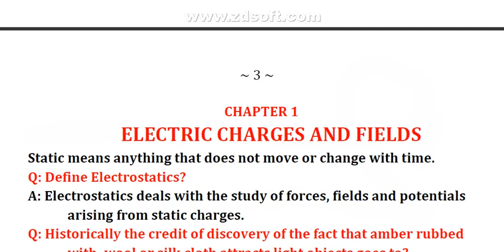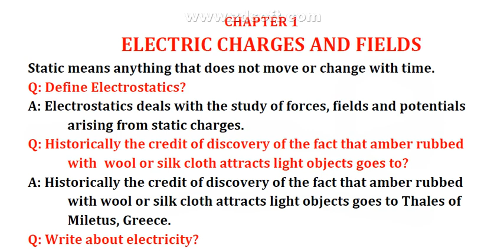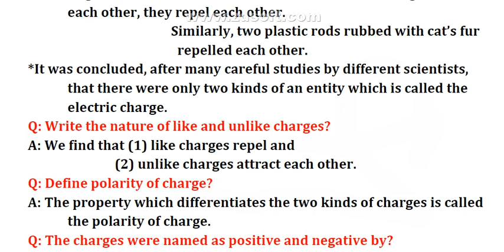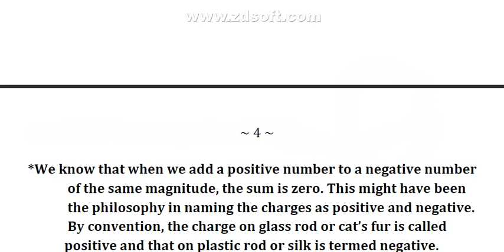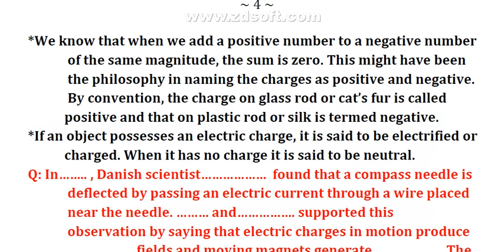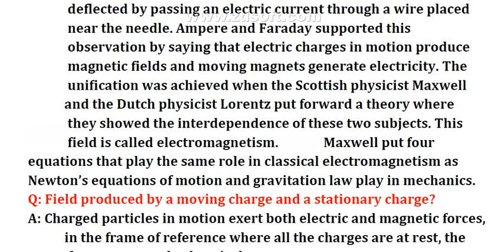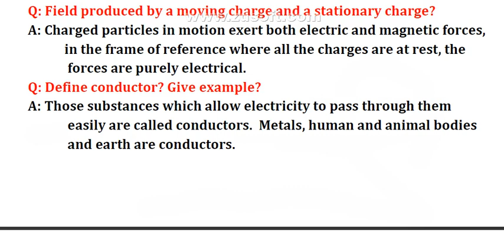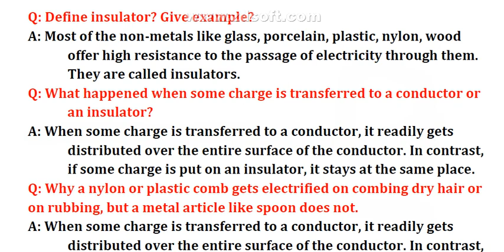ELECTRIC CHARGES AND FIELDS PART-1st - CBSE-XII- PHYSICS-BY DR.S.K.POONIA SIR. WATCH FULL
In this video lecture, you will learn about electric charges.

If you like this video, then share it more to more with your classmates.